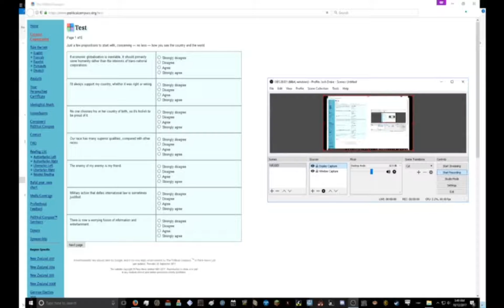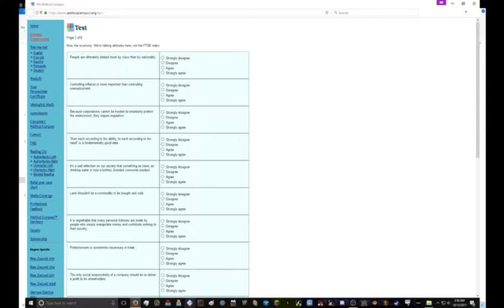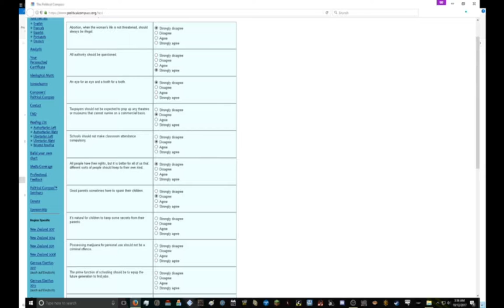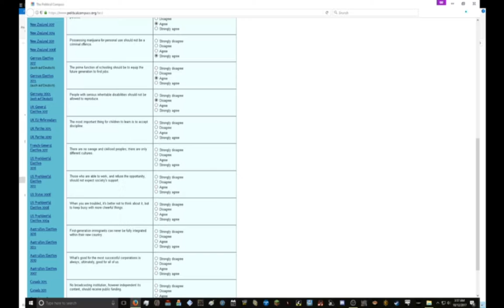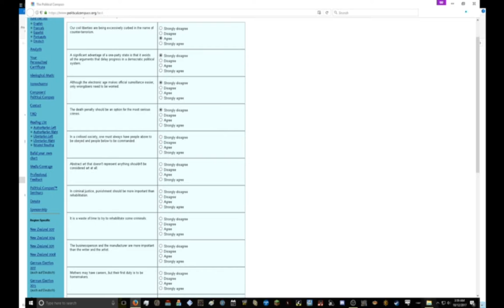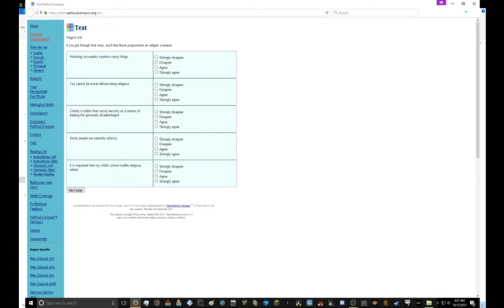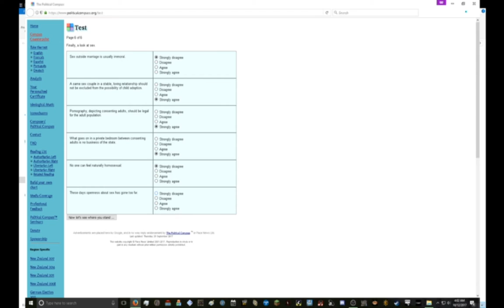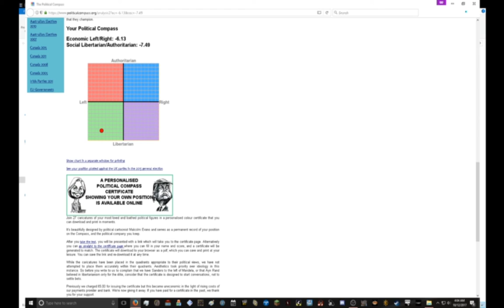The Libertine States of America takes the Political Compass Test!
Time to see where I fall on the political compass! There were probably some questions I wish I could've been able to give a more nuanced answer to, but I pretty much agree with this compass for the most part.